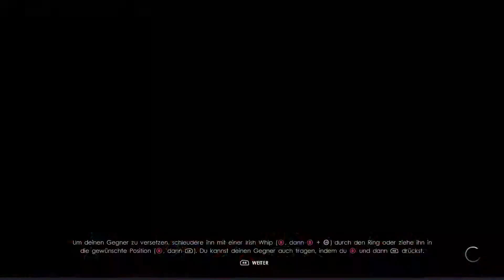WWE 2K22 ● Meine Karriere ● 06 ● Wir gehen erstmal zu NXT!... ► Let's Play (Deutsch)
Hier seht Ihr das Angespielt zu ► WWE 2k22 Meine Karriere (My Rise) ● 06 ● Wir gehen erstmal zu NXT!... ► Kommentiertes Gameplay (German/Deutsch) ● WWE2K22 von iamCourgan MortiisWWE Chris Courgan crgn ChrisCourgan ● Moderiertes Gameplay (German/Deutsch) auf der/dem PS4/PC

Playlisten __________________________________________________________________

SPIELINFOS __________________________________________________________________

ÜBERHOLTE GAMEPLAY-ENGINE. NEUE STEUERUNG. FEATURES IM ÜBERFLUSS.
Aus dem Publikum und direkt an die Schalthebel des WWE-Universums gesetzt.

DAS SPIEL, DAS FAST ZUR REALITÄT WIRD
Volltreffer zu landen, war noch nie so einfach. Alles von der Steuerung bis zur Grafik wurde generalüberholt und fühlt sich so echt an, als wäre man bei WrestleMania direkt am Ring.

STEUERE UNVERGESSLICHE LEGENDEN UND WWE-SUPERSTARS
Lande Sprünge, Kickouts und Finisher mit den besten und lebensechtesten WWE-Superstars und Legenden: The Rock, Sasha Banks, Goldberg, "Stone Cold" Steve Austin, Brock Lesnar und mehr.

MIT DEM 619 AUF DEM WEG ZUM SUPERSTAR
Erlebe entscheidende Momente in Rey Mysterios unvergleichlicher Karriere im 2K Showcase neu. Booyaka!

NEU DABEI: Mein GM
Jetzt bist du an der Reihe, als WWE General Manager die Ansagen zu machen. Lenke die Geschicke von Raw, SmackDown, NXT oder NXT UK und stelle dir das ultimative Roster aus WWE-Superstars und Legenden zusammen, um gegen andere GMs anzutreten und die beste Brand des WWE-Universums aufzubauen. Hol dir die besten Ratings mit intesiven Rivalitäten, abgedrehten Matches, Championship-Showdowns und Pay-per-View-Events, und stürze dich in das Rennen um die beste Arena und das größte Publikum. Hast du den Boden bereitet, spiele als Superstar, greife als GM ein, oder ziehe im Hintergrund die Fäden - die Wahl liegt ganz bei dir!

ERKLIMME DIE KARRIERELEITER DER WWE
Erlebe nicht nur ein, sondern gleich zwei Meine STORY-Abenteuer mit einzigartigen männlichen und weiblichen Storylines, mit denen du deine Reise wie nie zuvor selbst bestimmen kannst.

BAU DIR DEINE WELT UND TEILE SIE MIT ALLEN
Die erstellten Inhalte sind zurück und besser denn je. Sei du selbst - oder jemand anderes. Und dann steige jederzeit und überall auf der Welt in den Ring.

GRÜNDE DEINE EIGENE FRAKTION
Zum allerersten Mal im WWE-Universum kannst du im brandneuen Meine FRAKTION eine Fraktion aufbauen, die mit der nWo mithalten kann. Sammle, verwalte und verbessere WWE-Superstars mit wöchentlichen Events und regelmäßigen Updates!